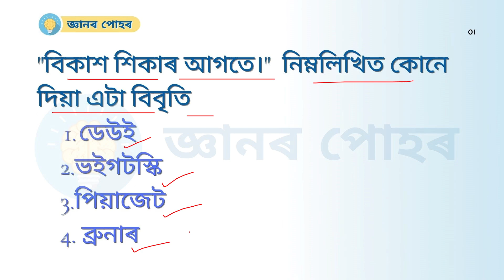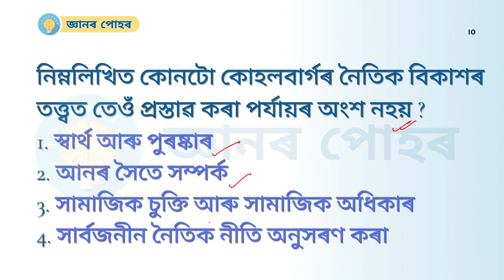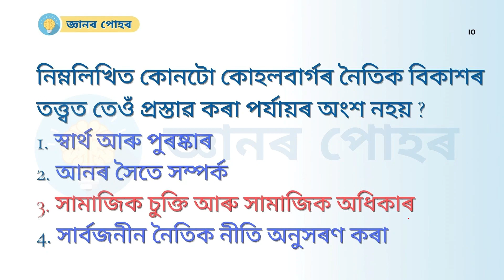Assam TET 2021 | Child Development and Pedagogy | পিয়াজেট, কোহলবাৰ্গ আৰু ভিগটস্কি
এই ভিডিঅ'টোত আমি পৰিৱেশ অধ্যয়ন আৰু শিক্ষাবিজ্ঞান বিষয়ৰ পিয়াজেট, কোহলবাৰ্গ আৰু ভিগটস্কি : নিৰ্মাণ আৰু গুৰুত্বপূৰ্ণ দৃষ্টিভংগী অধ্যায়ৰ 10 টা গুৰুত্বপূৰ্ণ  MCQs আলোচনা কৰি আছোঁ |

অসম টেট 2021-ৰ সম্পূৰ্ণ পাঠ্যক্ৰম আৰু আৰ্হি বুজিবলৈ, এই লিংকত ক্লিক কৰক

আমাৰ WhatsApp চেনেলত যোগদান কৰিবলৈ, এই লিংকত ক্লিক কৰক